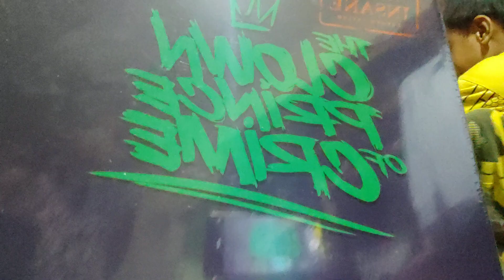UNBOXING SEPATU AEROSTREET JOKER